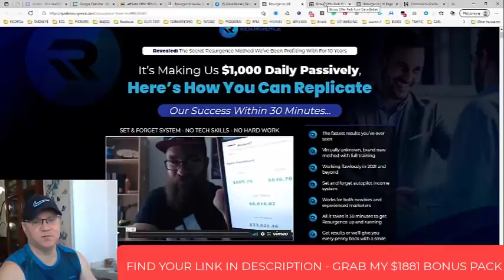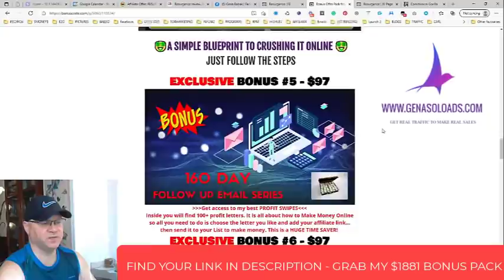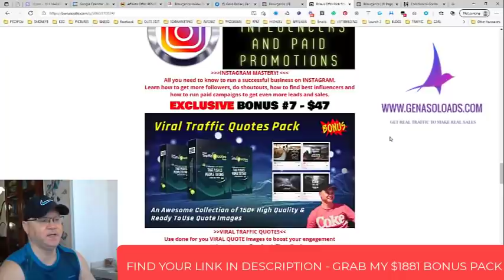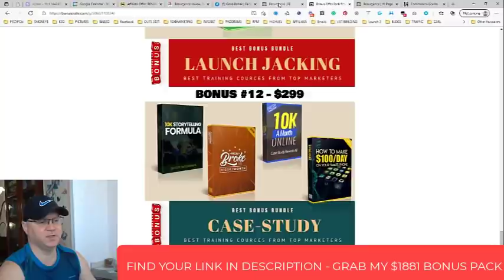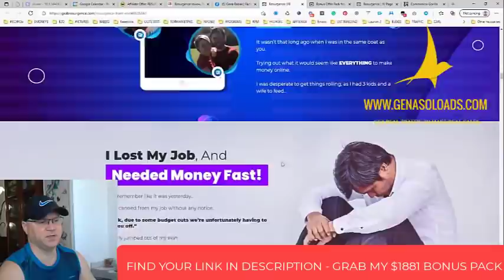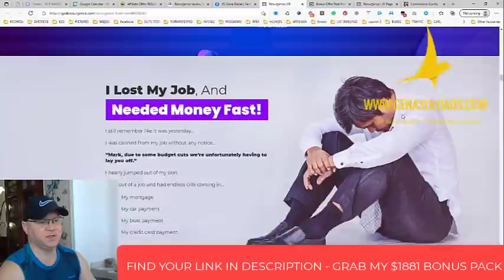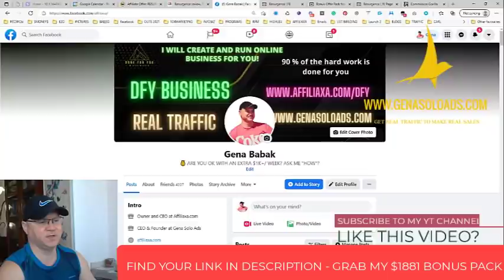Resurgence review and testimonial 💲1881 Bonus Pack Included🎁🎁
What is Resurgence ?
Resurgence is an information product detailing the exact process Mark Barret used to go from flat broke after losing everything, to bringing in consistent and reliable income day after day.
It is sustainable, scalable and extremely easy to set up, yet powerful enough to provide peace of mind in your weekly income.

Hey, would you like to set up your own online business in about 30 minutes for free with just a few clicks of a button, let me show you this system called the rapid profit machine!

💰 ARE YOU OK WITH AN EXTRA $1K+ A WEEK?
If you have a job and you need to care for the family
you just do not have time to learn all the new skills you will need to master online marketing games and build your online business from scratch. Right?
No problem - we can create and run an online business for you!
DONE FOR YOU BUSINESS IS WAITING!

- 4 passive income programs included;